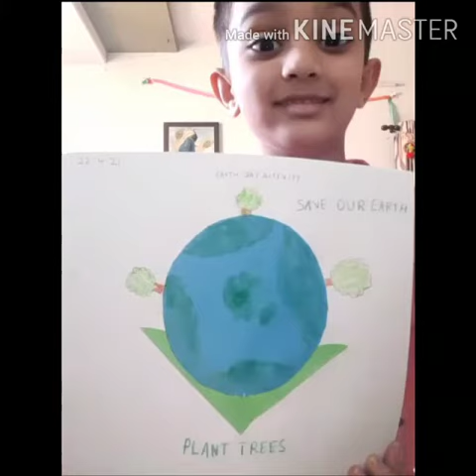EARTH DAY CELEBRATION IN HKG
Our Little munchkins of HKG celebrated EARTH DAY by making beautiful posters and reciting poems. In these difficult times where the children are unable to go to school, we are making sure that they do not miss the school and engage in lots of creative activities and learning new things.

Have a look at their creativity and talent!